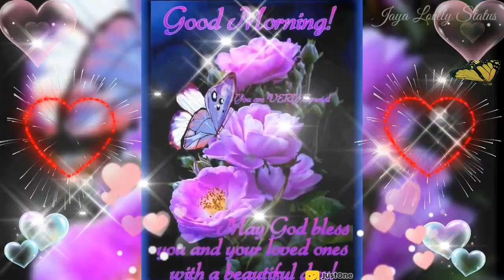Good Morning Status Video